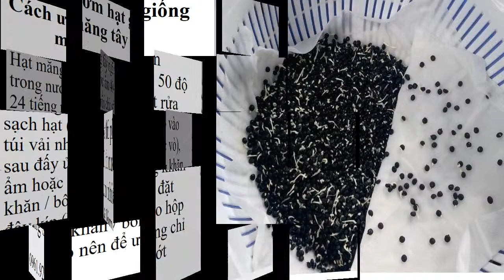Măng Tây Gia Lai 0961929325